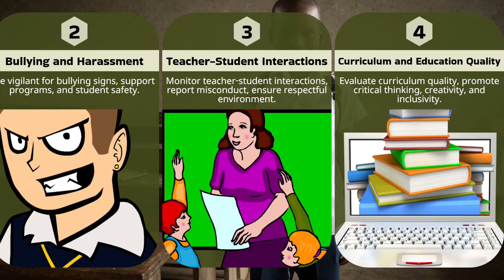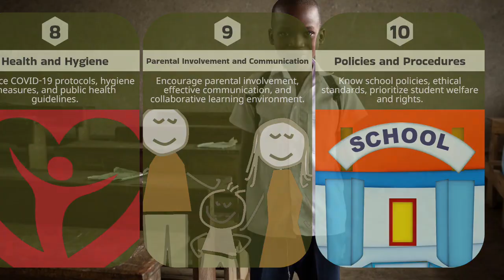School Safety Essentials: Quick Tips to Watch Out For!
Welcome to our video on school safety! In this quick and easy-to-understand guide, we'll walk you through the essential things you should watch out for in schools. Whether you're a student, parent, or educator, it's crucial to be aware of potential hazards and vulnerabilities within the school premises. From fire safety systems to bullying prevention, we'll cover it all, ensuring you have the knowledge to keep yourself and others safe. Join us to learn the key tips and strategies for maintaining a secure and supportive learning environment. Watch now and empower yourself with the information you need to make schools safer for everyone.